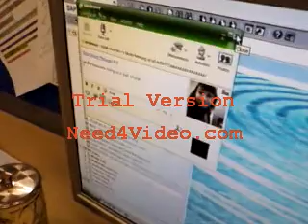Order desk chating and tidur